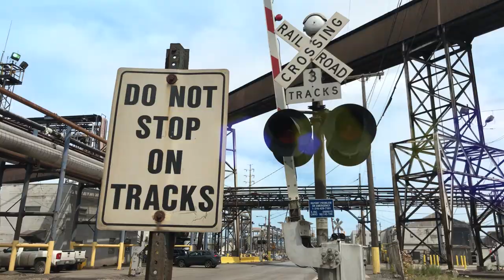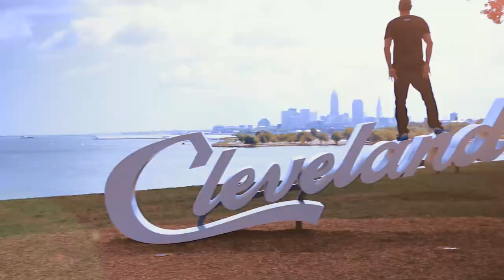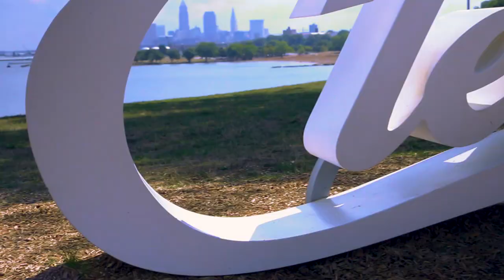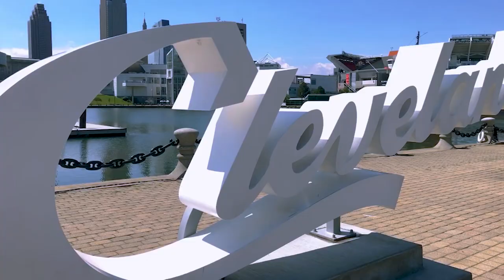Dan 5mith - Dawg Pound MUSIC VIDEO Feat. Shannon Smith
Camera = James Fruits
Editing = Lawrence Hines & Dan Smith
Color & Effects = Jeff Ford
Song Mixed & Mastered by Gavin Murphy for Dan Smith's "WordSmith" album

DAWG POUND LYRICS

CHORUS
This is how the song sounds
When you’re in the Dawg Pound
Bundled up in all brown
You’re clownin’ on the wrong town

VERSE 1
You can’t escape Dan’s mixtape so icks-nay on the icks-tray / You know you like it when I write sick so right click on it, right quick / Quit fightin’ it / You’re a bright kid wit’ a cold heart / I'mma strike it / Cause I know God and I go hard wit a nice trick swingin’ ice picks with a vise grip / Got a tight clique with some sidekicks and a white chick / And the Word o’ God shines on our lives like a light kit so we’re tight-knit / Yeah we’re lucky like a psychic who played the lottery and got the right pick / This Dawg Pound will not back down from Mike Vick with a nightstick

CHORUS

VERSE 2
Tip-toe / When you talk trash about my city I’m a pit bull / Quit tryin’ to give a full blown report, man, when you’ve only read the flippin’ CliffNotes / Get animated like Flipnotes when I spit flows at your lymph nodes / And I butt heads with buttheads over what’s said about my zip code / What are you jok-ing, Joachim? / You’re provoking this whole team? You can bring hate like a ring wraith / Throw the first punch / We’re the Swing State / Bring rocks and a slingshot / Hit Goliath in the sweet spot / Won’t quit til the beat stops / Won’t retreat ‘til we see cops / Call me a buster – I rock a mic/Mike like my name was Buster Douglas / But it won’t be a tie son/Tyson when I roll off in my Cutlass / Hey what’s this? Face bloodless / Now ya butless / Can’t touch this / Lackluster filibuster was all that you could muster / Throw your hands in the air and touch the ceilling / You so silly / Can’t spell “miracle” with no C-L-E / Got our backs to the corner / We ain’t concerned / When will you learn? This Northeast Ohio / Nothing is given / Everything is earned / Now it’s our turn

[CHORUS]

VERSE 3
I gotta mention the Dawg Pound isn’t just a sec-tion / It’s a reflection
of something much deeper / A spiritual family with special connection that comes from the tension between pride and rejection / A lesson
on imperfection and takin’ steps in the next direction of resurrection / Mis-take on the Lake? Naw man / We diss fakes on the lake / On a roll like Swiss cakes on a plate / We twist those fates on the lake / A city powered by blue collars who make a few dollars per hour / Standin’ tall like the Key Tower despite of all these meteor showers / I think it’s Lake Erie the way you’re thinkin’ you’re Lake Superior / And there’s clearly more to it than merely words cuz it happens yearly / But it gets me all teary the way my Dawg Pound never gets weary / I’m sincerely thankful that you’re here near me / Clev’land, holla if ya hear me / Crazy diverse / Breakin’ the curse / Top of our lungs / Bangin’ the drums / Clap on the snare / Hands in the air / Shout til we’re hoarse / Blastin’ our horns / Tears in our eyes / Point to the sky / Bending the knee / When will it be? / C to the L, E - V - E, L to the A, N to the D

CHORUS